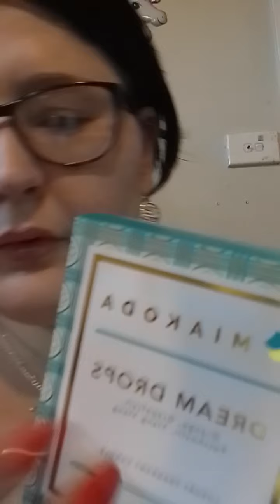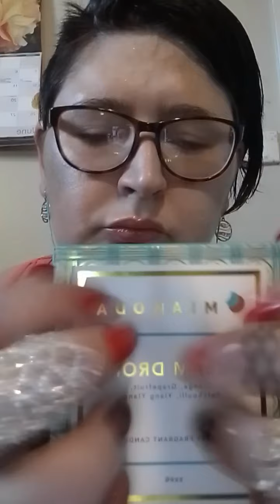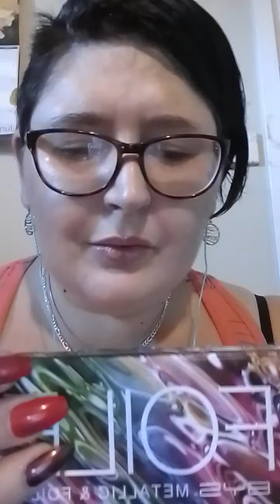🎇Asmr 😴 Assorted Tingles Headphones 🎧 Recommended 🌈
Asmr ❤️ Some Tapping and A Haircut I Hope You Enjoy!!🦋

Thankyou for supporting me on this journey love every one of you!!

Be Safe An Follow Your Dreams 🌠

LOVE 💕 JESS